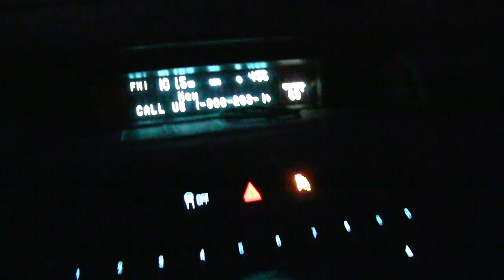#335: My Saturday: Early AM hamfest and some interesting cars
Just a short video of my Saturday - beginning with the short early morning drive to the Raritan Valley Radio Club hamfest - followed by a few selected clips from the event, including some interesting vehicles seen at the ham radio flea market, and then the short trek home.